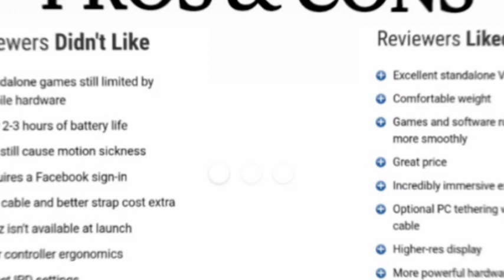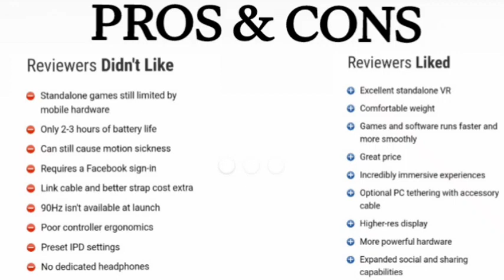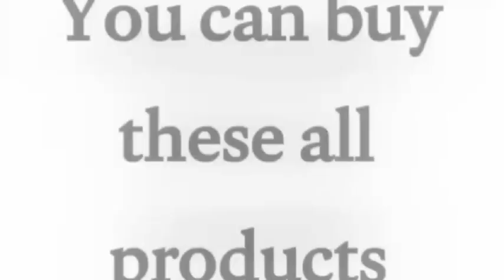Top 5 Best VR headsets in 2023 that you can buy without overthinking | EveMeMo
Hello Guys,
Today in this video I'll show you the top 5 best VR headsets and their pros and cons & then your choice which you want to buy & you can buy your choice by clicking on these links:)

Meta Quest 2 — Advanced

shorturl.at/esEPS

Sony PlayStation VR Headset

shorturl.at/ktAVZ

Ahroy Head Elite Strap for Quest 2

shorturl.at/bJV59

Oculus Rift S PC-Powered VR

shorturl.at/mvL58

Oculus Go Standalone Virtual Reality

shorturl.at/ilLV5

I hope you like the video & If you like so don't forget to like Share my Video and don't forget to Subscribe my EveMeMo Youtube Channel for more video like this!